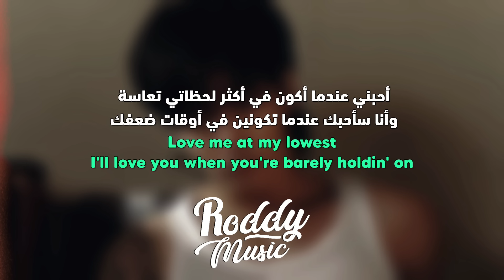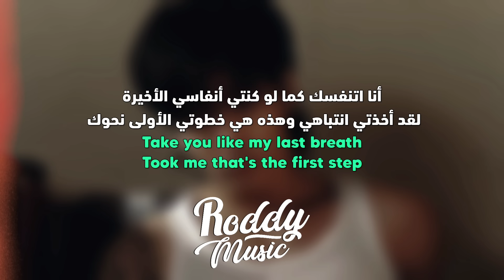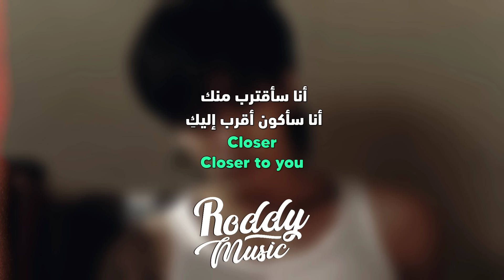ترجمة أغنية جونغكوك 'أنا بقربك' | BTS JUNG KOOK - Closer To You (feat. Major Lazer) ترجمة واضحة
أغنية جونغكوك من بانقتان closer to you مترجمة للعربية

Jung Kook Of BTS - Closer to You (feat. Major Lazer) Arabic Sub الترجمة العربية

• 𝚂𝚞𝚙𝚙𝚘𝚛𝚝 𝚃𝚑𝚎 𝙰𝚛𝚝𝚒𝚜𝚝
• 𝚂𝚘𝚗𝚐

ترجمة ألبوم جونغكوك GOLDEN

3D (feat. Jack Harlow) مترجمة

 Closer to You (feat. Major Lazer) الترجمة

 Seven (feat. Latto) مترجمة للعربية

 Standing Next to You الترجمة العربية

 Yes or No مترجمة للعربية

 Please Don't Change (feat. DJ Snake) مترجمة للعربية

 Hate You مترجم

 Somebody مترجمة للعربية

 Too Sad to Dance مترجمة

 Shot Glass of Tears مترجمة